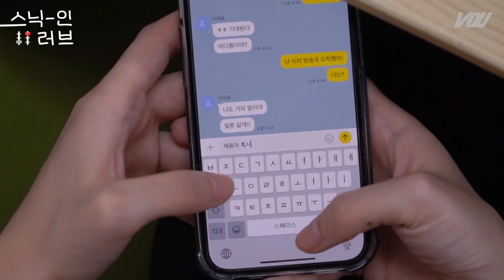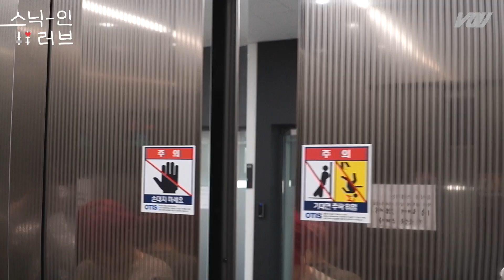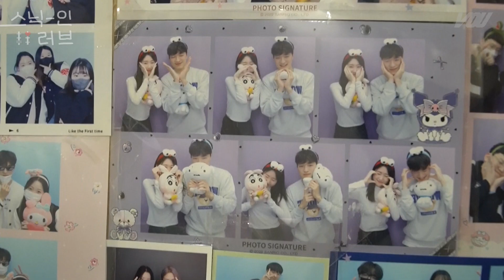첫사랑과의 썸을 깨뜨릴 결심💔🛠 [스닉 인 러브 Ep.02] | 경희대 방송국 V.O.U.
봄이 지나 여름이 무르익고, 재용과 세은은 둘만의 추억을 차곡차곡 쌓는다🌿🫧 점차 발전하는 관계에 행복할 일만 남았다고 생각한 재용🫶🏻
그때 갑자기 세은과의 사이를 가로막는 빌런 남훈이 등장한다👿 반복되는 오해로 자꾸만 엇갈리는 둘😱 서로에게 답답함과 서운함이 커지는 상황에 더 이상 썸을 이어갈 수 없다고 판단하는데••• 이대로 둘은 갈라서게 될 것인가⁉️💦💦

날씨의 하루 - 준 (JUNE)
부글부글 - 심희진
고백 - 최낙타
앙숙 - 김태진
네가 좋아할 것 같아서 - 박정은
Love And Pain - 이수현
Where Do I Go? - 자넷서
조금 더 외로워지겠지 - 김나영
The king - Sarah Kinsley
말하고 싶은 게 있어 - 랄라스윗

연출/구성 이정민 조은서
촬영/편집 조은서 이정민
출연/내레이션 최세은 이재용